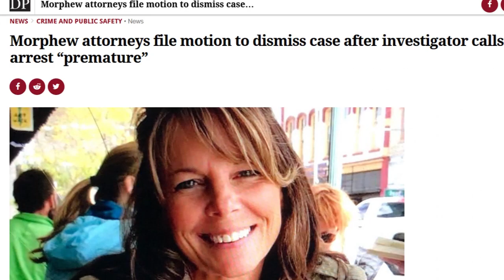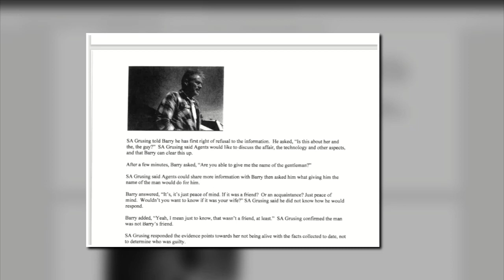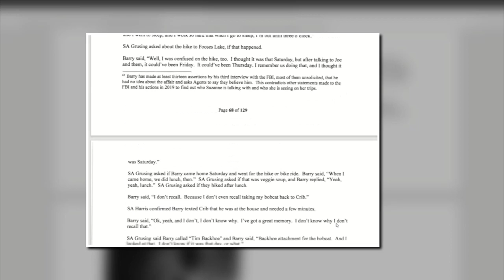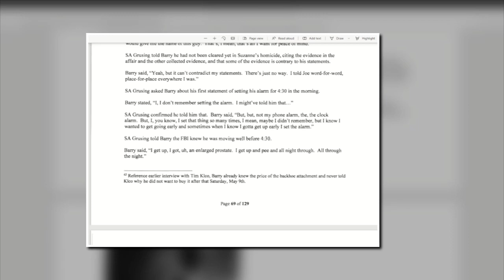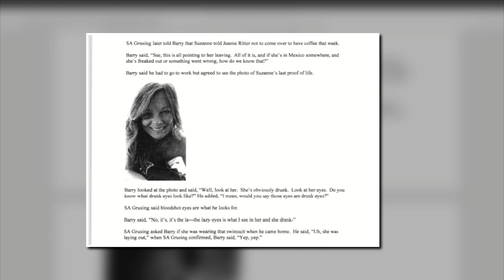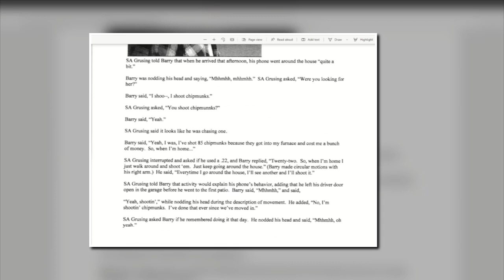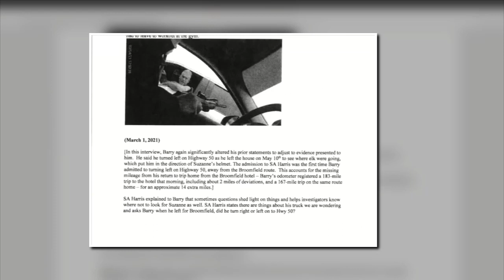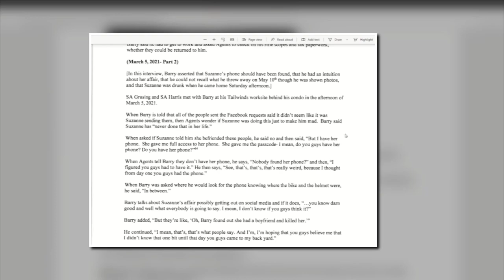CHIPMUNKS? Are You Sure You Want To Hear This? Barry Morphew's Astonishing 10th Interview -ANALYZED!